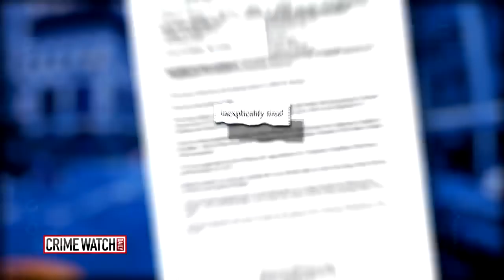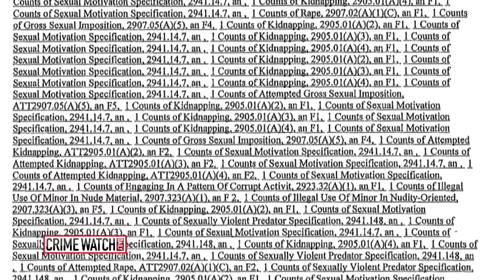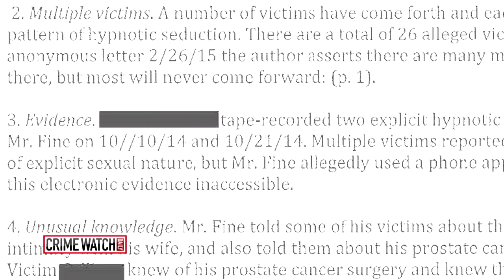Divorce attorney busted for taking advantage of hypnotized clients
Police in Ohio had reason to believe a divorce lawyer was using hypnosis on his female clients. So they rigged someone up to go in undercover.